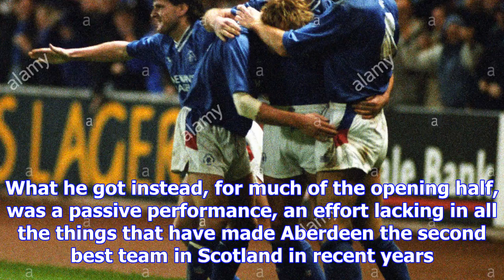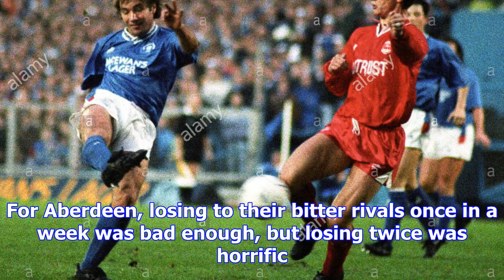Aberdeen 1-2 rangers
Josh Windass (right) scored Rangers' second goal at PittodrieTen-man Rangers beat Aberdeen for the s...